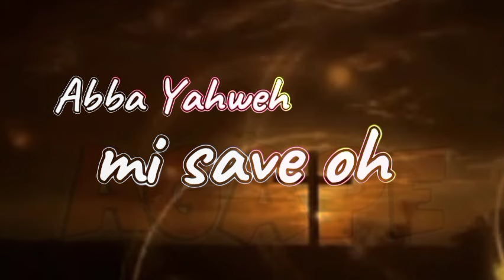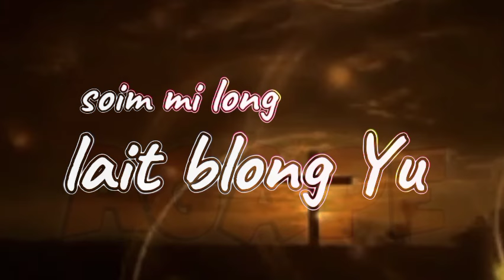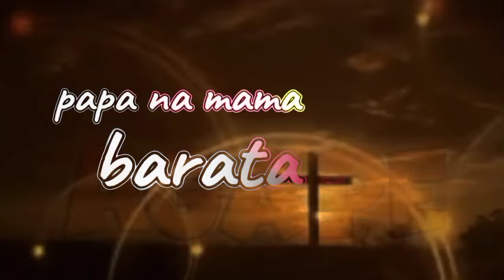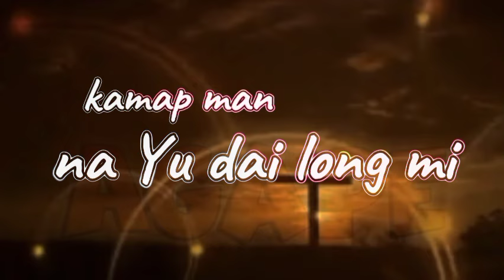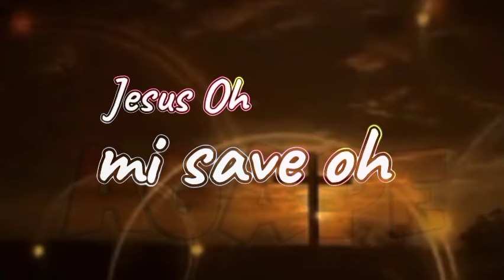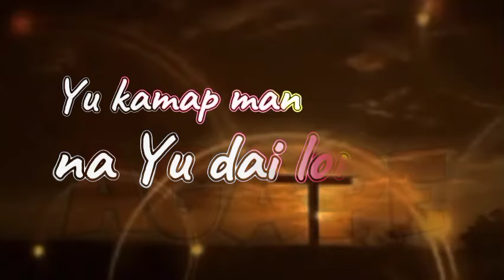Agape - Calvin Suamani x Stacky Sogen (2024)|PNG GOSPEL MUSIC|Lyrics Video|TDplaylist.